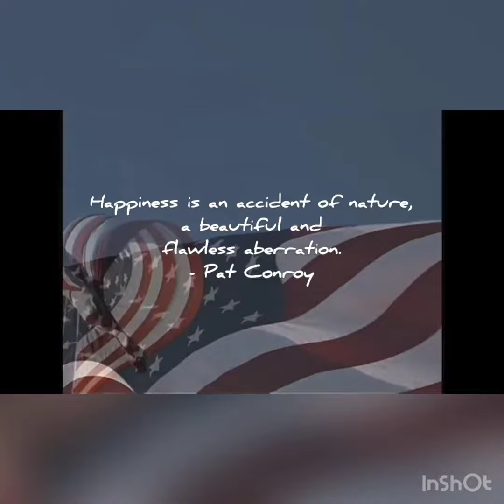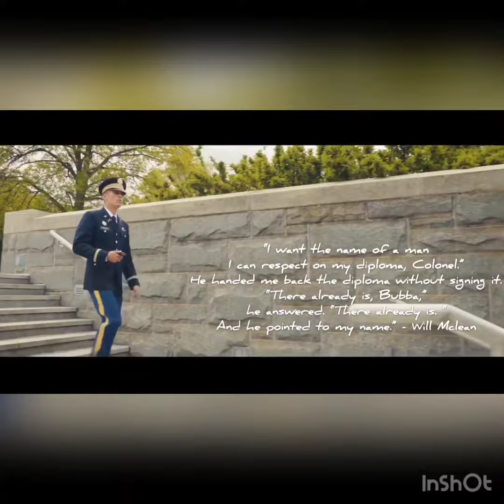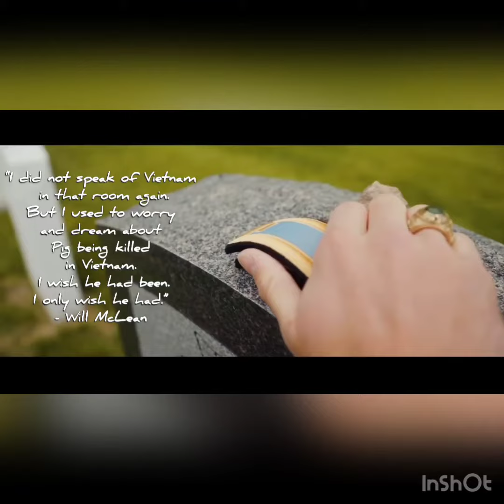The Lords of Discipline Mashup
WRIT 101